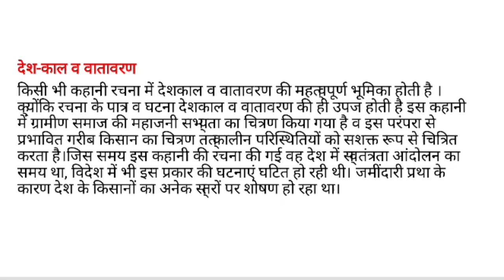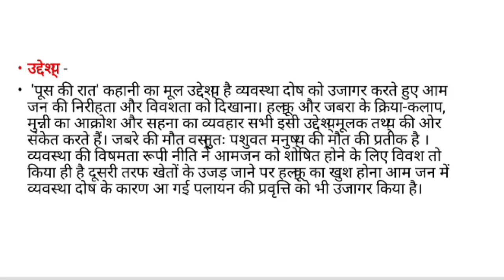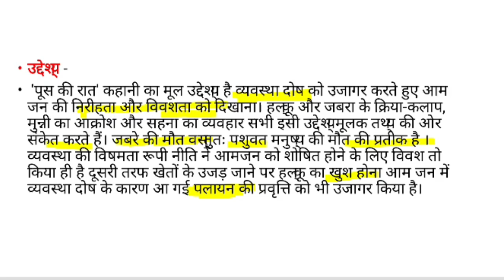'पूस की रात ' कहानी की तात्विक समीक्षा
'पूस की रात' प्रेमचन्द की श्रेष्ठतम मानी जाने वाली कहानियों में से एक प्रमुख कहानी है। पूस की रात' की कथावस्तु ग्रामीण परिवेश में श्रमिक किसान के जीवन की विवशता से परिपूर्ण कहानी है। आर्थिक विषमता को इस कहानी का आधार बिन्दु कहा जा सकता है। ग्रामीण समाज के इर्द-गिर्द घूमती कथावस्तु श्रमिक वर्ग की समूची परिस्थितियों को उजागर करती है। यथार्थ को उजागर करती कहानी की कथावस्तु मानव-सभ्यता के विषम सत्यों से परिचित करवाने वाली है।